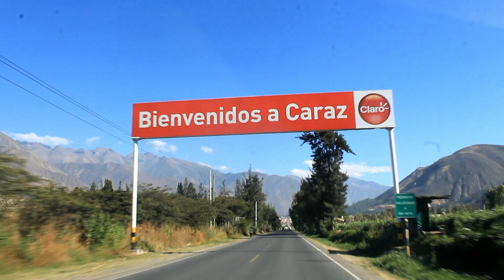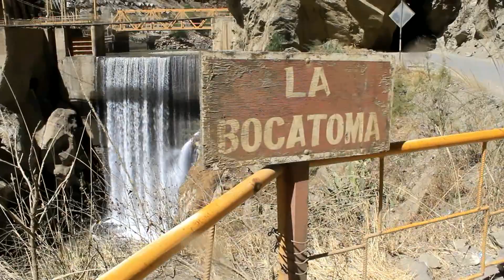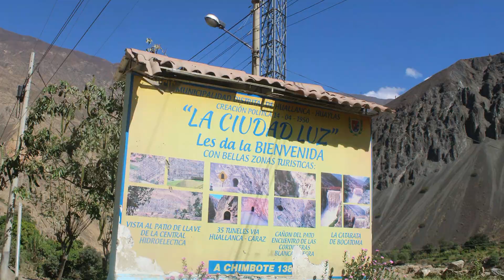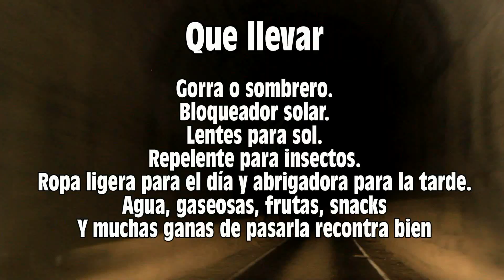CAÑÓN DEL PATO. CARRETERA EXTREMA. RECORRIDO EN AUTO DESDE CARAZ HASTA HUALLANCA.HUAYLAS-ANCASH. MQV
La carretera del Cañón del Pato fue considerada como una de las más peligrosas del Mundo. Este camino es ideal para los amantes del ciclismo, motociclistas y personas que le gustan este tipo de adrenalinas.
Estos impresionantes túneles fueron construidos a mano, ya que en los tiempos que empezaron con los trabajos, carecían de equipos de perforación.
Sobre esta impresionante carretera también se tejen varias historias paranormales sobre duendes, fantasmas y monjitas que caminan por esta zona.
Si quieren llenarse de adrenalina, perder el miedo y desestresarse, tienen que hacer esta ruta.

 Facebook  : Más que viajes Perú.